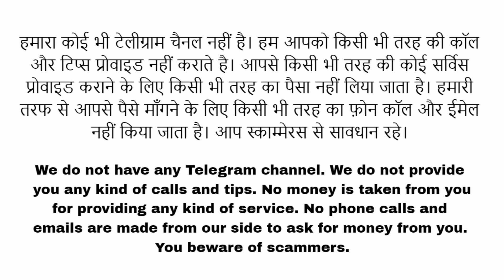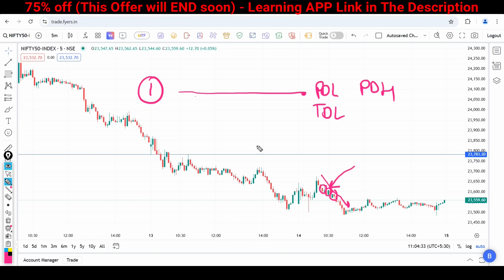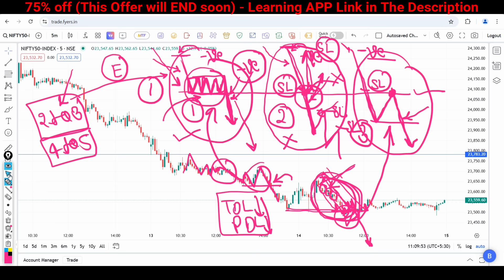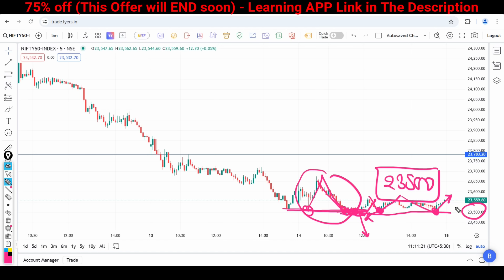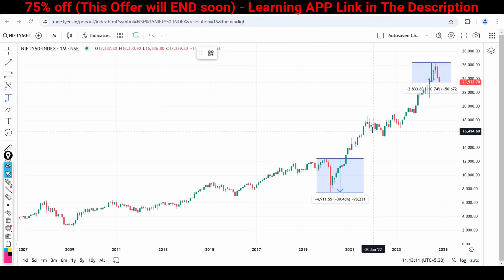Monday Market Prediction | Tomorrow Market Analysis and Bank Nifty Prediction 18 November 2024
(Login using org code - azuww)